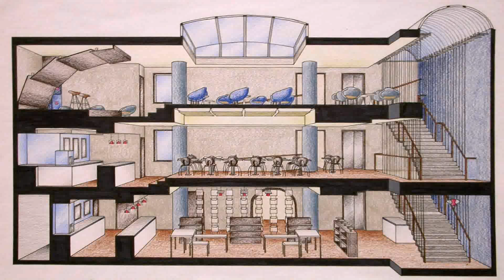House Interior Design Blog - Gif Maker DaddyGif.com (see description)